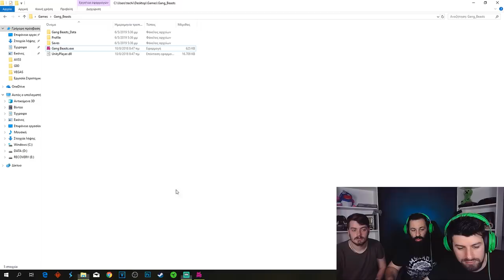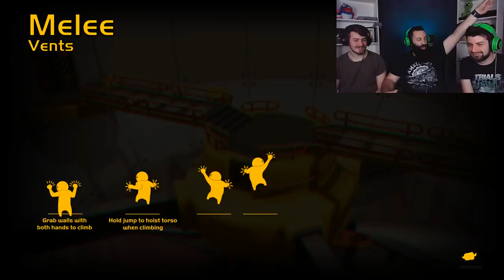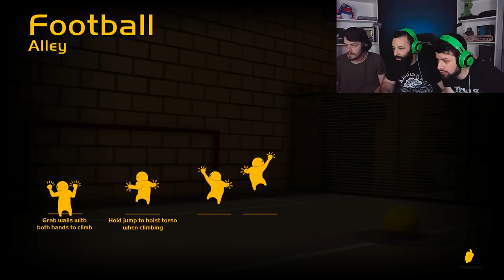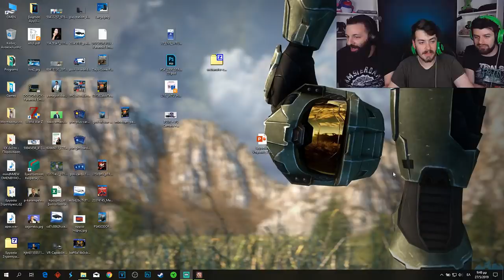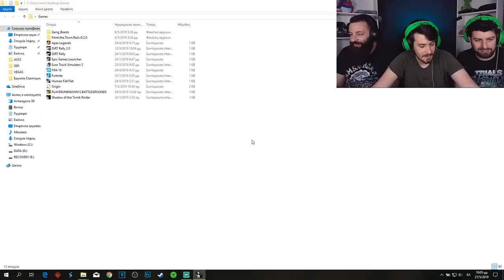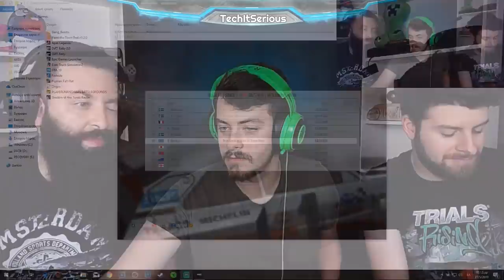🔴 Κόντρες και Ξύλο! LIVESTREAM! | TechItSerious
Livestream με Trials Rising, Gang Beasts, Team Sonic Racing, Paint the town red, human fall flat και ό,τι άλλο προκύψει!

Ευχαριστούμε τη Razer για τη διάθεση εξοπλισμού για τις ανάγκες του live.
ή κάνε κλικ στο κουμπί "Συμμετοχή"